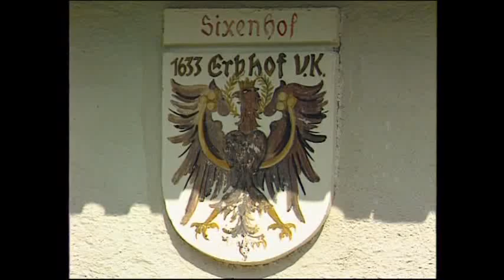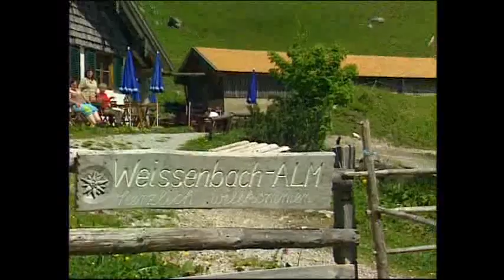Rund um den Achensee Film 30 Min.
RUND UM DEN ACHENSEE:
Aufgenommen 1999
Dieses Video (DVD) zeigt beginnend am Bahnhof in Jenbach
eine Fahrt mit der über hundert Jahre alten Dampf-Zahnradbahn
nach Eben, mit Impressionen vom Notburgaumgang (größtes kirchliches Fest am Achensee) bis zum Hafen Seespitz.
Weiter mit dem Schiff nach Achenkirch zum Sixenhof ( Kirchtag im Bauernhofmuseum).
Anschließend mit der Karwendelbahn zum „Zwölferkopf“
und zu Fuß auf den fast 2000 Meter hohen „Bärenkopf“ mit einmaliger Rundumsicht, Einkehr mit der auf 1606 m gelegenen Weissenbachalm. Nach Einsicht in das Almleben geht`s zurück ins Achental wo der jährliche Almabtrieb den Abschluß dieses mit Musik ( Achenseelied, Da Summa is aussi, Tiroler Schwung usw.) und schönen Bildern aufwendig gestalteten Filmes bildet.

Idee, Produktion und Regie  Joschy Kofler
Kamera und Schnitt Armin Naschberger
Hergestellt von Alpinfilm  Renate Ingruber

Mit herzlichen Dank für die Unterstützung
Tourismusverband Achensee
Achensees Dampf Zahnradbahn
Höfe Museum Sixenhof
Karwendelbergbahn Pertisau
Malerin Waltraud Pöll
Taucher Markus Maier Tauchschule Kovarik
und den vielen fleißigen Freunden und Helfern